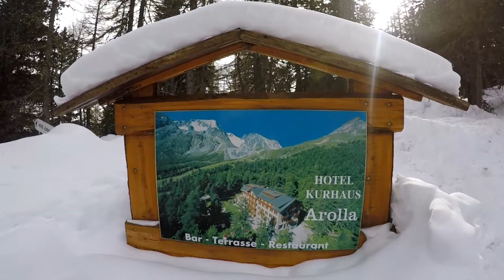Saison d'Hiver 2017 2018 Arolla Suisse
Grand Hôtel & Kurhaus.
Merci à tout ceux qui ont participé !
Ondubground - Unlocked Ft. Jornick Joe Lick